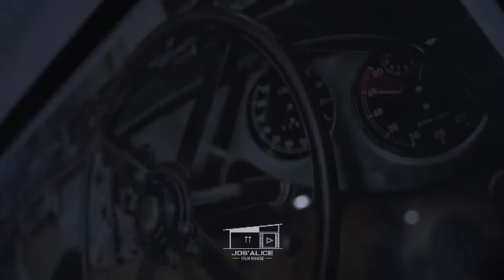Olex Stephen (Recording Session) Sedi Bala Bala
Sedi Bala Bala Short Studio Session with “Olex Stephen”

[MUFASA EMPIRE MUSIC]

Olex Stephen Musics and Videos